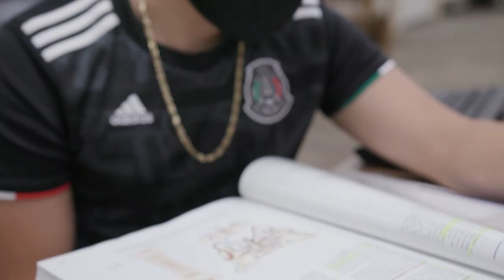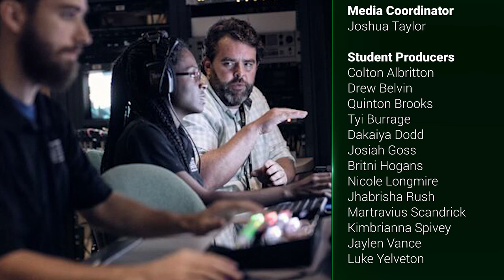MCC Today: May 6, 2021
On today's episode Lifelong Learning Coordinator Laureta Chislom, LSCD Instructional Technologist Dr. Marie Roberts and LSCD Superintendent Dr. John-Mark Cain.